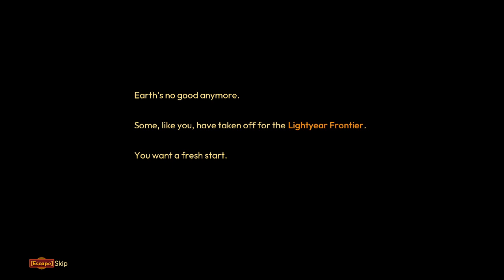Eradicating Some Slimes l Lightyear Frontier